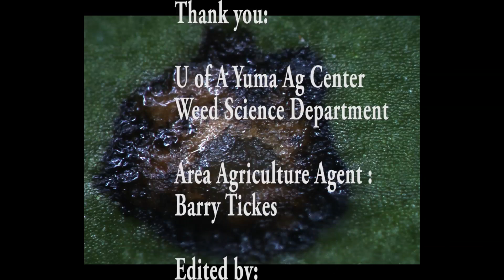Cell Membrane Disruptor Herbicides: Ask Barry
Ask Barry : University of Arizona Weed scientist explains how these herbicides work